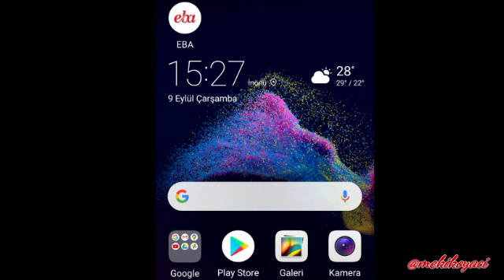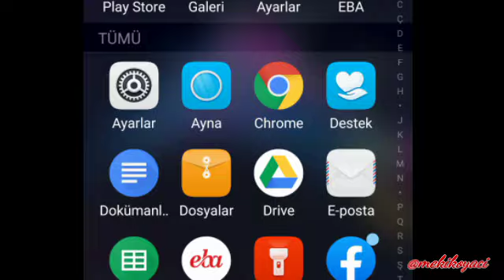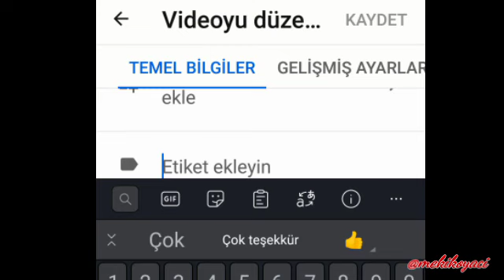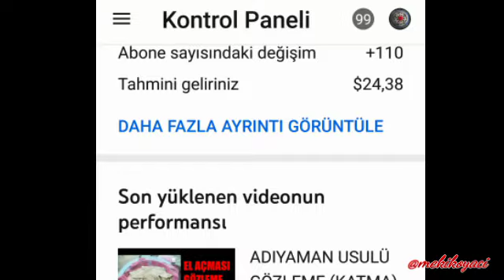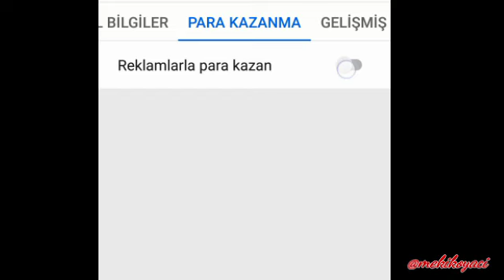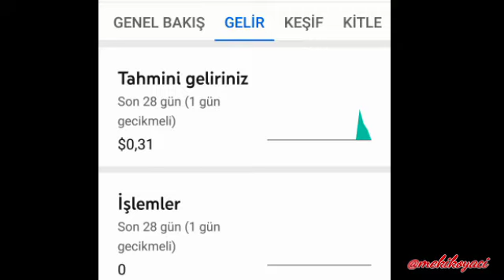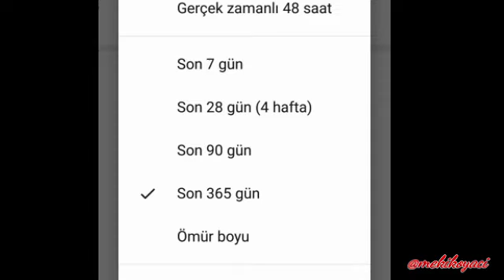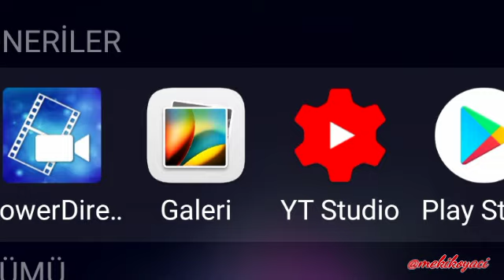YOUTUBE STUDIO DA REKLAM AÇMA YT STUDIO İNDİRME YT UYGULAMASI NASIL KULLANILIR YOUTUBE EĞİTİMLERİ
YOUTUBE STUDYO DA REKLAM AÇMA YT STUDYO İNDİRME YT UYGULAMASI NASIL KULLANILIR YOUTUBE EĞİTİMLERİ